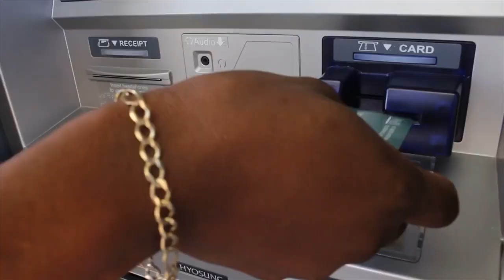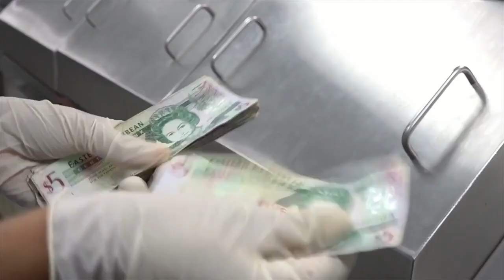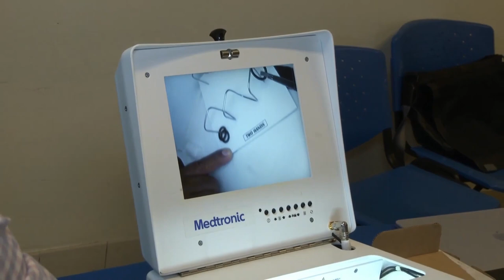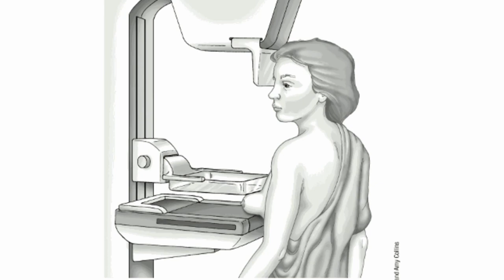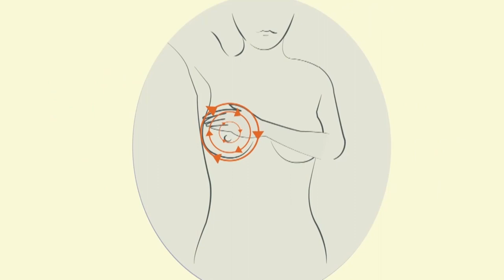NationBeat (Oct. 19, 2018)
In today's news package:
Saint Lucia’s economic trajectory has been positively assessed by the International Monetary Fund; the public is urged to utilize the avenues available at the Bureau of Standards for their protection as consumers; and early detection remains one of the best defenses against cancer.